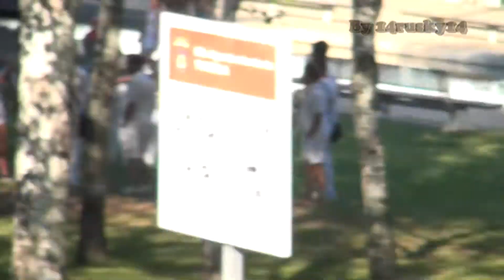Tudela Fiestas 2011 - Suelta de vaquillas clip 2/4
Suelta de toros y vaquillas por la calle el día 28/07/11.